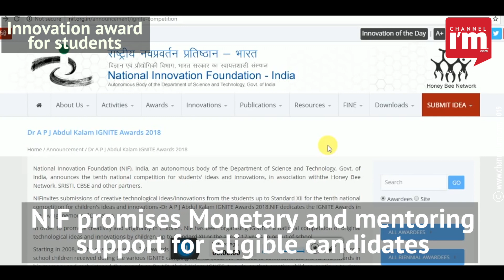Govt oriented NIF invites innovative student ideas for IGNITE awards | Channeliam.com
National Innovation Foundation (NIF), an autonomous body under the government of India organised its 10th National Competition. NIF aims to nurture creative ideas and technological innovations among higher secondary level students. NIF invites ideas/innovations from the students up to Standard XII for the 10th national competition for children’s ideas and innovations – Dr A P J Abdul Kalam IGNITE Awards 2019. NIF dedicates the IGNITE Awards in the loving memory of Dr Kalam.

Practical and useful ideas/innovations may be given monetary and mentoring aid.For deserving candidates, patents will be filed in their name at no cost to them. Ideas which attract entrepreneurs may get licensed for monetary consideration.

Started in 2008, within nine years, 201 awards have been given to 277 children. The total number of submissions from school children received during the various IGNITE campaigns amounts to 1,54,500. NIF announces the awardees every year during A.P.J. Abdul Kalam's Birthday.

The entries will be received till August 31, 2019.

Channeliam.com - A leading digital video media firm for startups and entrepreneurs